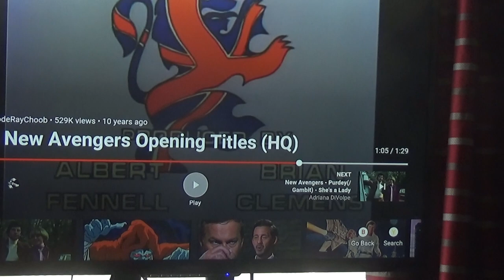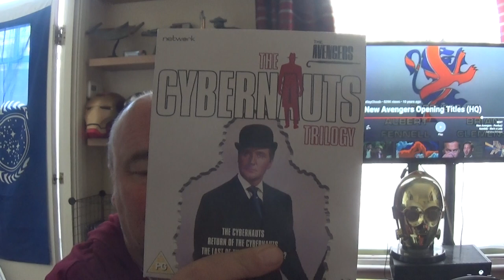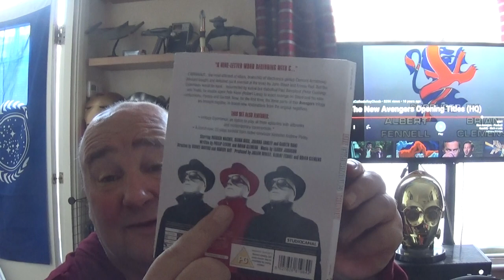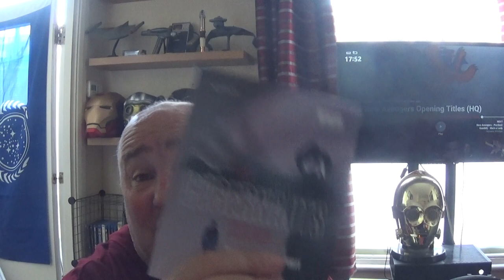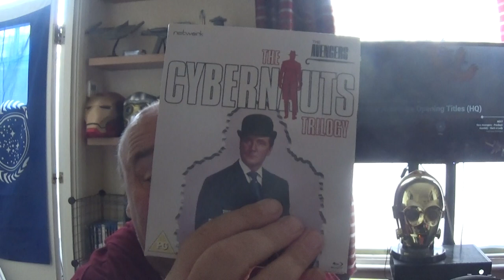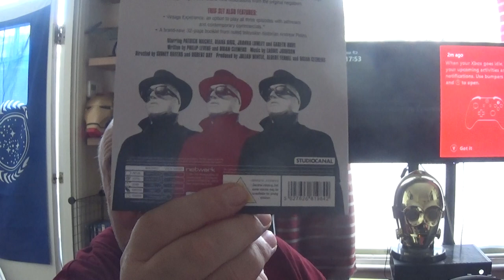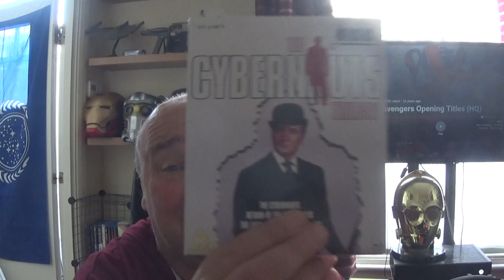THE AVENGERS THE CYBERNAUTS TRILOGY BLUE RAY REVIEW